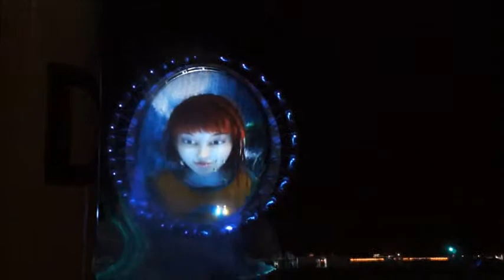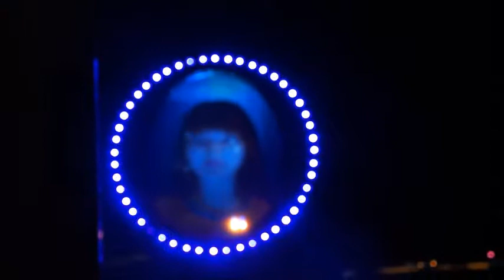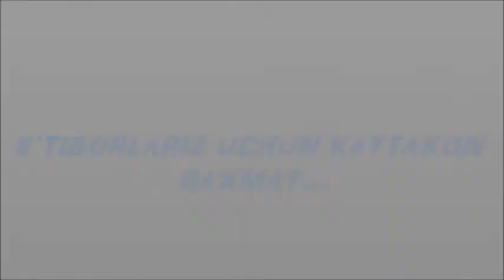EXPO-2012.wmv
2012 yilni 11 mayida  korea respublikasining yeosu shaxrida kattakon kurgazma bulib utdi . bu filimda shu kurgazmadan ozgina  lavha.